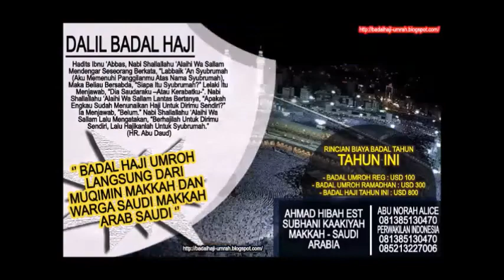Memberi Udzur Karena Kebodohan - Ustadz Dzulqarnain M Sunusi ( Satu Jalan Lurus )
Silahkan Hubungi :
IG : asadussahra IG : umrohekspansi